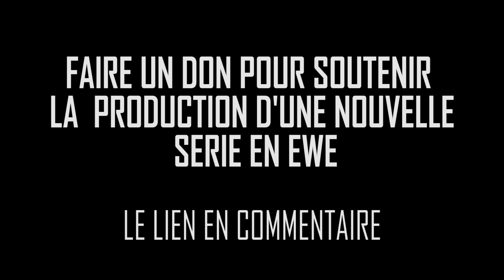🤓FESTADO.TV GHANA EWE- Bedzo & Fousseni | I am not eating | L'avarisme passif devient maladif